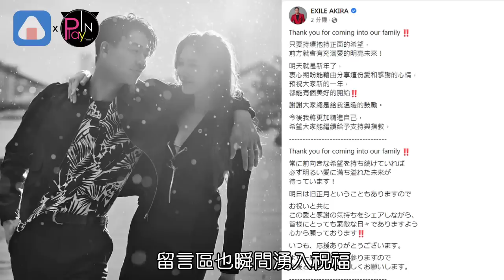大恭喜！林志玲除夕曬一家三口 哭臉喊終於等到寶寶性別公開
真的是太恭喜了
在除夕的一早
志玲姐姐公開當媽的大喜訊
並放上一家三口
大手牽小手的合照
讓大家都非常的興奮